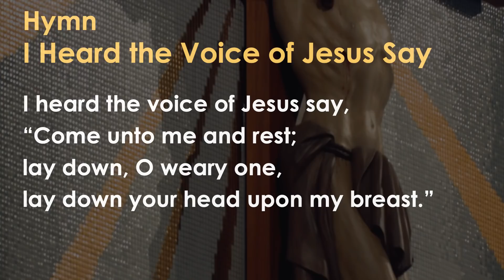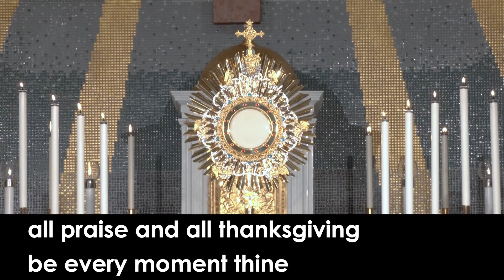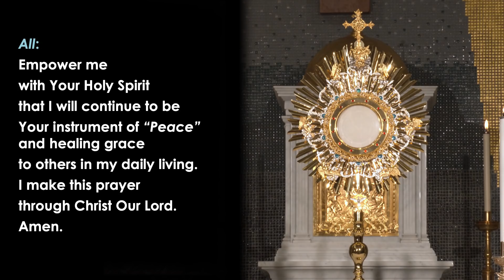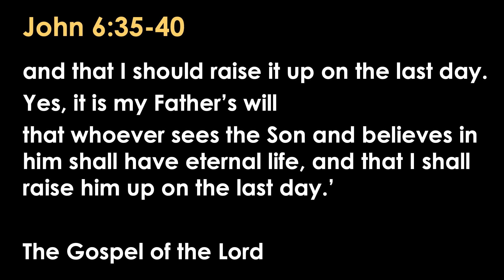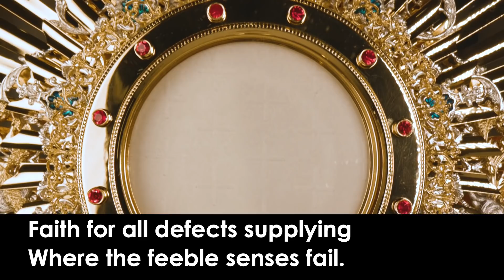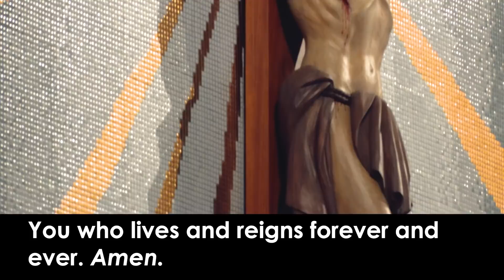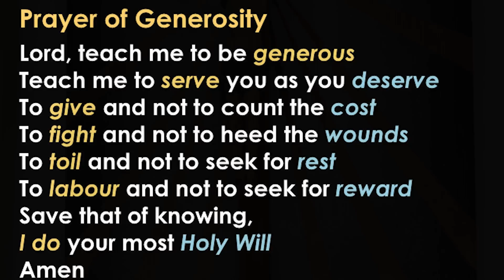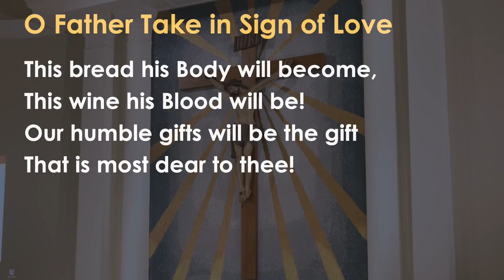A Merciful God - Discernment Series Ep 8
Contemplating and Connecting with Jesus in the Gospels:
Living a more discerning life series (Ep 8)
Third week of Easter, Wednesday, 29 April 2020, Gospel: John 6:35-40

A series on discernment in our daily living. This service includes the exposition of the Blessed Sacrament and Benediction.

Watch both the Introduction and Structure videos and start your experience with contemplative prayer and Ignatian spirituality:

► PRODUCTION CREDITS:
• Reflection and Prayers: Msgr Philip Heng, SJ. , Cathedral of the Good Shepherd